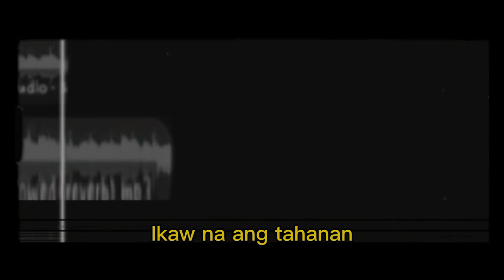Binibini × Mundo (Short Version)